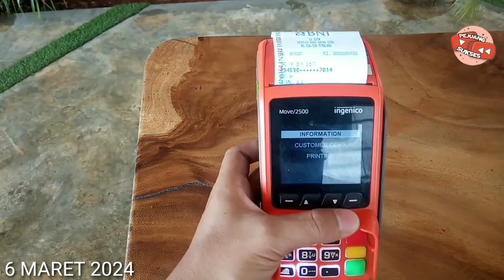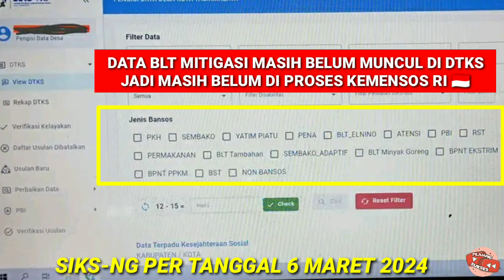😍KABAR GEMBIRA BPNT TAHAP 2 CAIR RP 400 RIBU DAERAH INI CAIR DULUAN HARI INI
PKH BPNT Tahap 2 Mulai Cair Hari ini Daerah ini